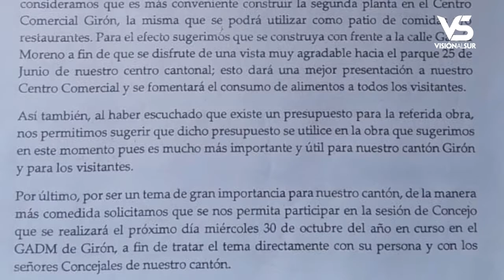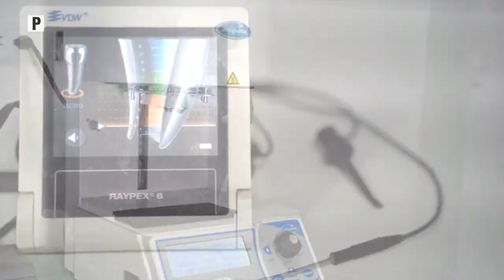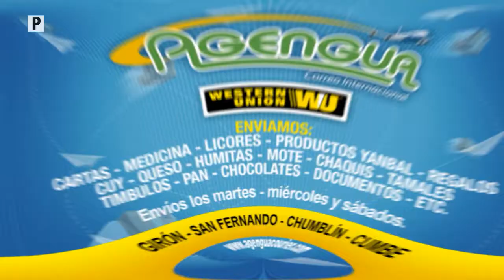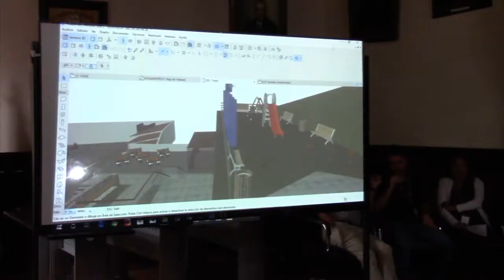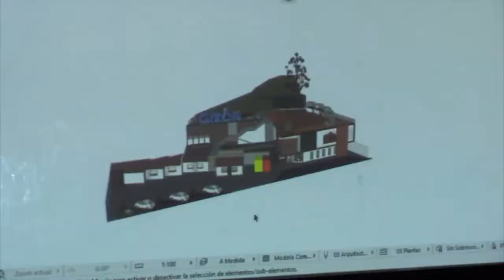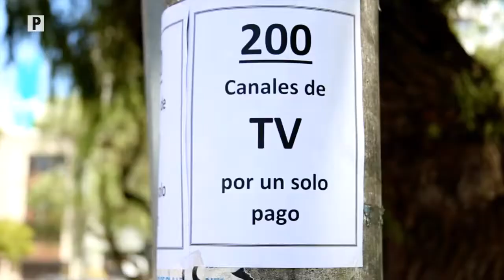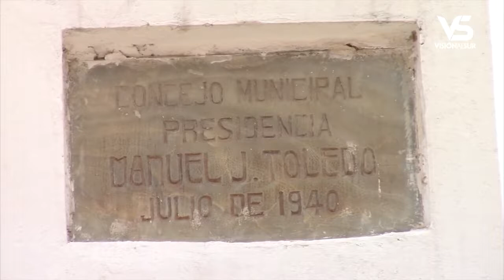Notigirón, emisión 4 de noviembre de 2019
Los titulares:

Proyecto que fuera oferta de campaña del alcalde causa divergencia.
Plaza del productor, no concuerdan proyectos de prefectura y municipio.
Estafador se aprovecha de ingenuidad de mujer y se apodera de una cadena de oro.
Incendio vehicular se produjo en Cofradía.
Centenaria Banda de Músicos de Girón sorprende en modo orquesta.
Santos difuntos fueron visitados por sus deudos.
AKD continúa en la punta del campeonato nacional de futsal.
Gironense en EEUU crea canal en YouTube con propuesta de videos para el hogar.